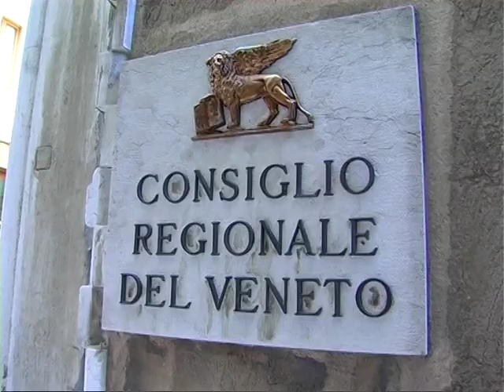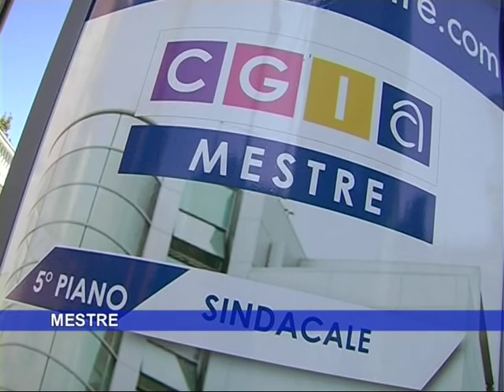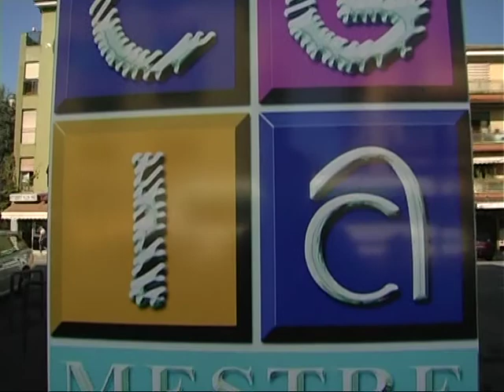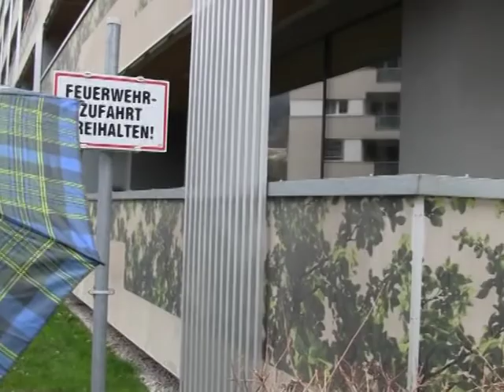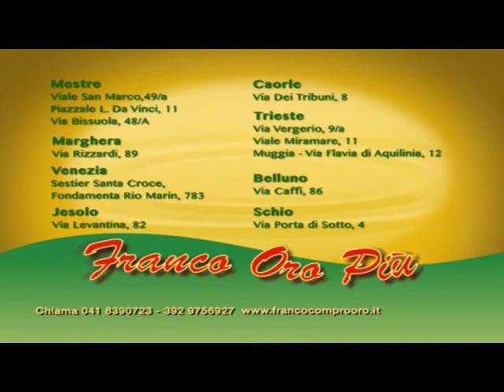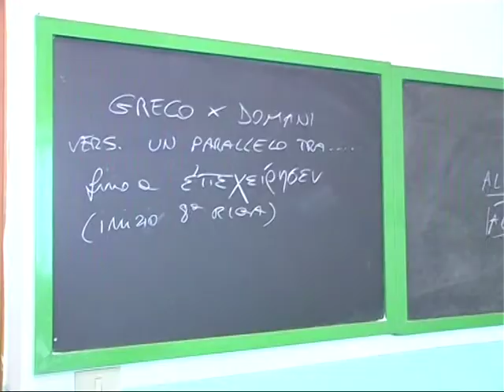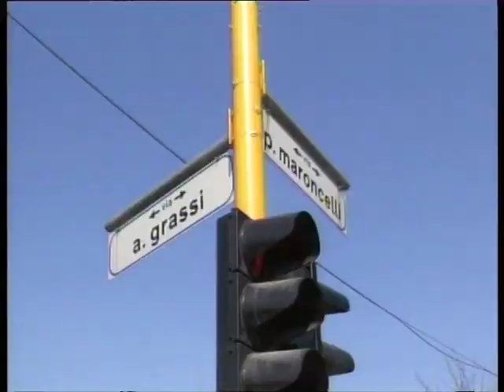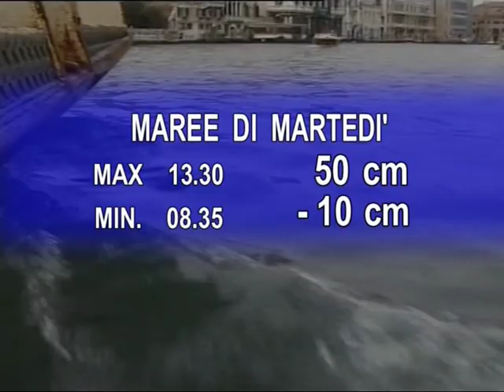TG Televenezia 15 aprile 2013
Edizione del TG di Televenezia del giorno 15 aprile 2013